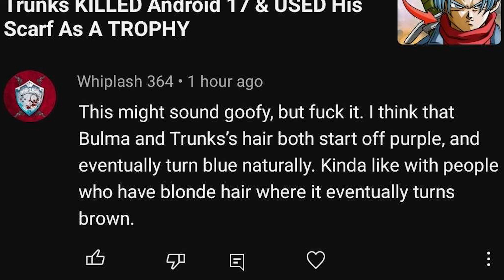Trunks' Hair "Changed With Age" THEORY DEBUNKED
You read that correctly. The idea that Trunks hair changes with is a really silly fan theory in the dragon ball community. In this video, Qaaman analyzes present Trunks in Dragon Ball Z and Dragon Ball Super and compares him to Future Trunks. He also brings up Bulma and Dr. Brief for reference.